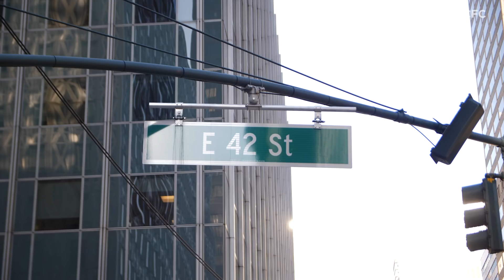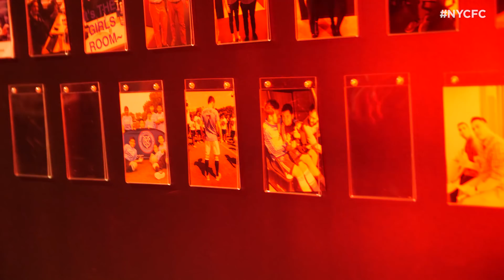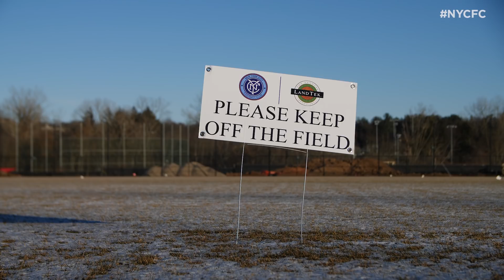Jesús Medina's first 24 hours in New York | BEHIND THE SCENES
Watch Jesús Medina's first 24 hours in New York.
►FOLLOW NYCFC!